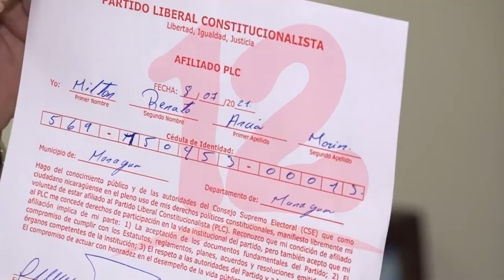PLC elegirá a su candidato a la presidencia en medio de desacuerdos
Noticias12Nicaragua PLC a través de la Comisión Nacional Electoral afirman que elección de candidato único este domingo será a través del voto secreto y fiscalizada, no a como lo había denunciado el precandidato que sería a mano alzada, quien agrega que de respetarse los estatutos dicho partido continuará con su precandidatura.